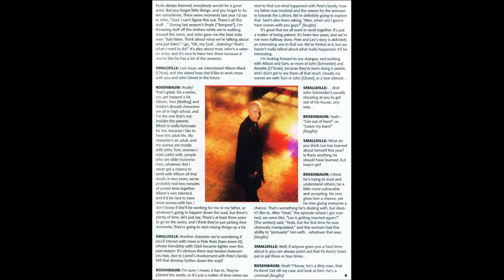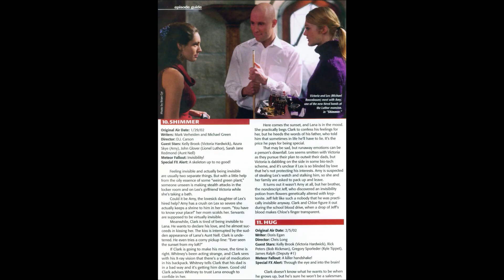Smallville Issue #3 (Vows And Chimera, Part 1)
Smallville Issue 3: Vows is in-between S02|E06 Redux and S02|E07 Lineage

Smallville Issue 3: Chimera, Part 1 is in-between S02|E13 Suspect and Smallville Issue #4